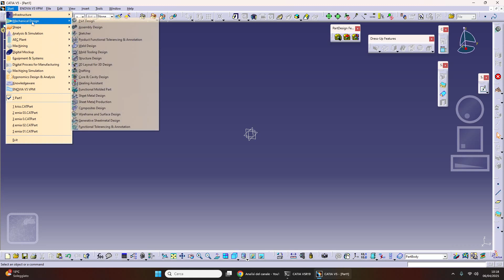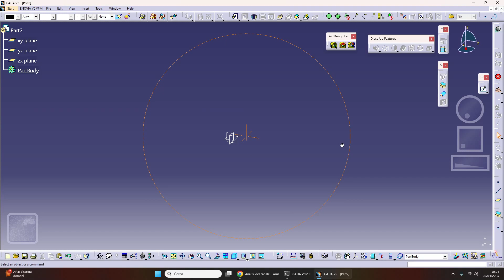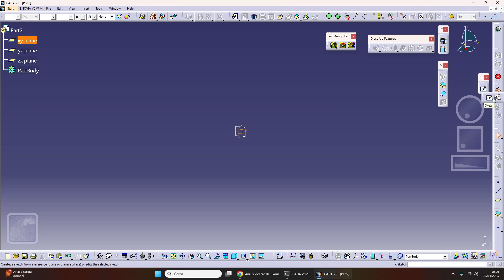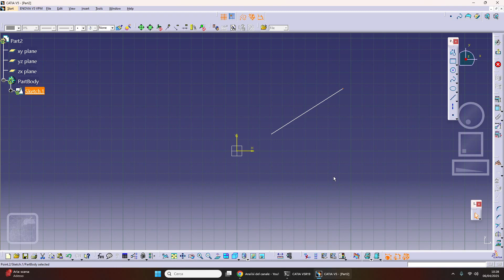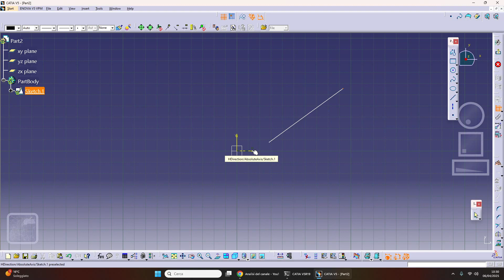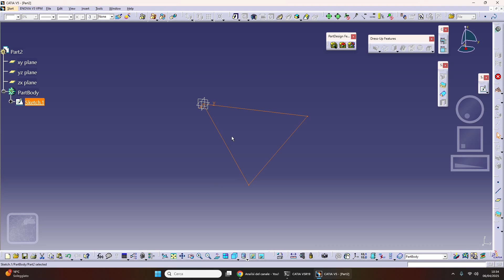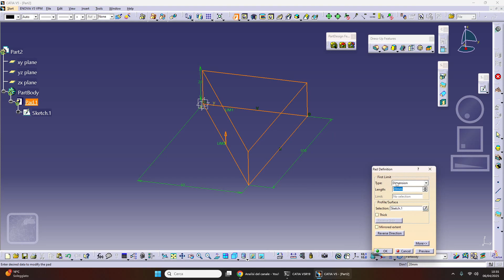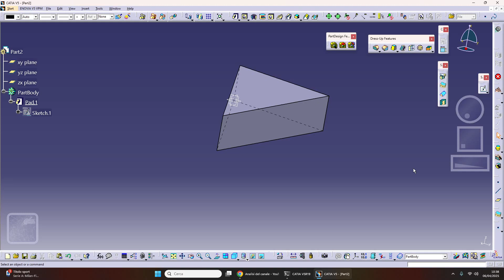Catia v5: Primi passi (001)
Iniziamo a lavorare con il Catia v5, introducendo i conetti di schizzo, linea, quotatura e vincoli